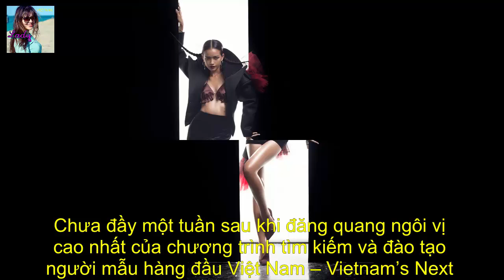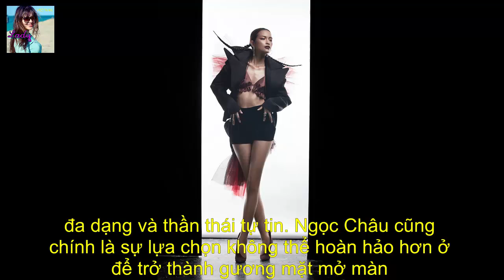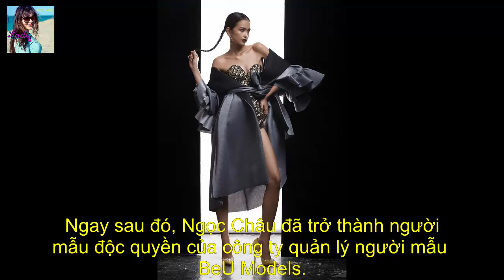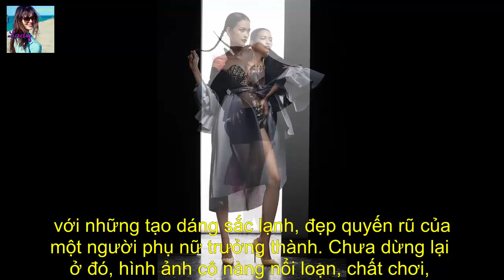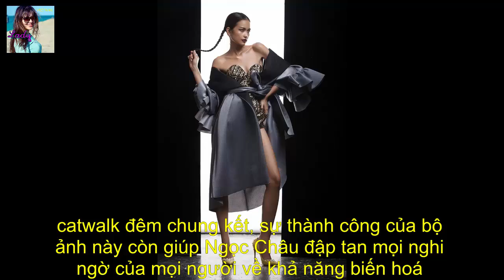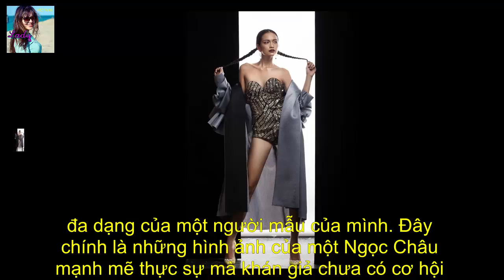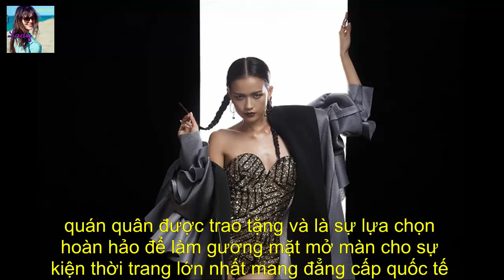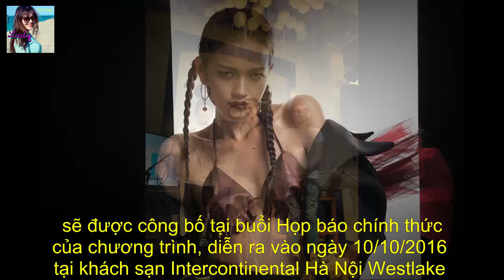vietnamlady - NGỌC CHÂU - QUÁN QUÂN VIET NAM NEXT TOP MODEL - NHỮNG HÌNH ẢNH MỚI NHẤT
vietnamlady - NGỌC CHÂU - QUÁN QUÂN VIE64T NAM NEXT TOP MODEL - NHỮNG HÌNH ẢNH MỚI NHẤT
Ngọc Châu mở màn cho Tuần lễ thời trang quốc tế Việt Nam
Ngọc Châu là sự lựa chọn không thể hoàn hảo hơn ở vị trí gương mặt mở màn cho Vietnam International Fashion Week Thu Đông 2016 lần đầu tiên tổ chức tại Hà Nội.
Được biết, sàn diễn thời trang chuyên nghiệp mang đẳng cấp quốc tế duy nhất tại Việt Nam sẽ chính thức diễn ra từ ngày 01 – 06/11/2016 tại Trung tâm hội nghị quốc gia Hà Nội. Buổi họp báo của chương trình cũng sẽ diễn ra vào ngày 10/10 lúc 14h tại khách sạn Intercontinental Hà Nội Westlake.
Mặc dù có một số tranh cãi giữa fan của Fung La và người hâm mộ, Ngọc Châu Quán quân được lòng khán giả nhất trong suốt 7 mùa Vietnam's Next Top Model vừa qua.
Ngọc Châu một bộ hình thời trang đầu tiên mang phong các punk-rock mạnh mẽ, cá tính khác hẳn với sự hiền lành của Ngọc Châu thường ngày. Trong bộ ảnh này, Ngọc Châu đã bất ngờ xuất hiện với hình ảnh mạnh mẽ, đầy cá tính, đa chiều, đa góc cạnh.
Khoác lên người những bộ trang phục với các khoảng hở táo bạo, Ngọc Châu đã hoàn toàn phá bỏ hình ảnh “ngọc nữ hiền lành”, vốn gắn liền với mình trong suốt cuộc thi Vietnam’s Next Top Model mùa thứ 7, để hoá thân thành cô nàng nổi loạn phong cách punk rock thập niên 70 pha trộn cùng vẻ đẹp quyến rũ hiện đại ngày nay. Những hình ảnh mới nhất đã cho thấy Ngọc Châu hoàn toàn xứng đáng với ngôi vị Quán quân Vietnam’s Next Top Model mùa thứ 7.
Tâm điểm của bộ ảnh thời trang này là thiết kế quần cạp cao phối cùng bra và áo khoác hờ hững cách điệu của NTK Hoàng Minh Hà. Ngọc Châu dường như đang thiêu đốt mọi ánh nhìn với những tạo dáng sắc lạnh, đẹp quyến rũ của một người phụ nữ trưởng thành.
Chưa dừng lại ở đó, hình ảnh cô nàng nổi loạn, chất chơi, chấp nhận “phá bỏ mọi giới hạn” còn được Châu thể hiện rõ nét trong bộ trang phục đỏ tía ton sur ton hở bạo tiếp theo. Không còn nhận ra hình ảnh một cô nàng hiền lành mà chỉ hoàn toàn là một Ngọc Châu đẹp nóng bỏng, bùng nổ hết mình.
Ngọc Châu cũng trông cực kì cuốn hút trong bộ bodysuit sequin ánh kim, tôn đôi chân dài 1m12 trứ danh của mình. Phong cách trang điểm sắc sảo cũng góp phần đáng kể giúp Châu có cuộc lột xác ngoạn mục lần này.
Không còn kiểu trang điểm trong veo, nụ cười má lùm đồng tiền duyên lạ mà lại là đôi môi đỏ burgundy thời thượng, mắt nhũ ấn tượng cùng cặp lông mày sắc sảo. Hình ảnh này đã giúp Ngọc Châu khẳng định một lần nữa sự tự tin và thần thái hút hồn của một người mẫu chuyên nghiệp trong mình.
Đã gây ấn tượng không dứt với những bước đi catwalk xuất thần trong phần thi trình diễn catwalk đêm chung kết, sự thành công của bộ ảnh này còn giúp Ngọc Châu đập tan mọi nghi ngờ của mọi người về khả năng biến hoá đa dạng của một người mẫu của mình. Đây chính là những hình ảnh của một Ngọc Châu mạnh mẽ thực sự mà khán giả chưa có cơ hội nhìn thấy trong chương trình thực tế tìm kiếm và đào tạo người mẫu tài năng Việt Nam – Vietnam’s Next Top Model.
Những hình ảnh mới nhất đã cho thấy Ngọc Châu hoàn toàn xứng đáng với ngôi vị Quán quân Vietnam’s Next Top Model mùa thứ 7.
Tâm điểm của bộ ảnh thời trang này là thiết kế quần cạp cao phối cùng bra và áo khoác hờ hững cách điệu của NTK Hoàng Minh Hà. Ngọc Châu dường như đang thiêu đốt mọi ánh nhìn với những tạo dáng sắc lạnh, đẹp quyến rũ của một người phụ nữ trưởng thành. Chưa dừng lại ở đó, hình ảnh cô nàng nổi loạn, chất chơi, chấp nhận “phá bỏ mọi giới hạn” còn được Châu thể hiện rõ nét trong bộ trang phục đỏ tía ton sur ton hở bạo tiếp theo. Không còn nhận ra hình ảnh một cô nàng hiền lành mà chỉ hoàn toàn là một Ngọc Châu đẹp nóng bỏng, bùng nổ hết mình.
Ngọc Châu cũng trông cực kì cuốn hút trong bộ bodysuit sequin ánh kim, tôn đôi chân dài 1m12 trứ danh của mình. Phong cách trang điểm sắc sảo cũng góp phần đáng kể giúp Châu có cuộc lột xác ngoạn mục lần này. Không còn kiểu trang điểm trong veo, nụ cười má lùm đồng tiền duyên lạ mà lại là đôi môi đỏ burgundy thời thượng, mắt nhũ ấn tượng cùng cặp lông mày sắc sảo. Hình ảnh này đã giúp Ngọc Châu khẳng định một lần nữa sự tự tin và thần thái hút hồn của một người mẫu chuyên nghiệp trong mình.
Bên cạnh đó, công ty BeU Models cũng đã liên tục hỗ trợ Ngọc Châu trong các dự án sắp tới của cô với vai trò là tân Quán quân. BeU Models đã liên tục đưa Ngọc Châu tham gia nhiều sự kiện, giao lưu với báo giới và truyền thông. Đặc biệt là giúp đỡ và đào tạo cô để có một sự xuất hiện ấn tượng nhất tại Vietnam International Fashion Week Thu Đông 2016.

Nguồn : vietdaily.vn